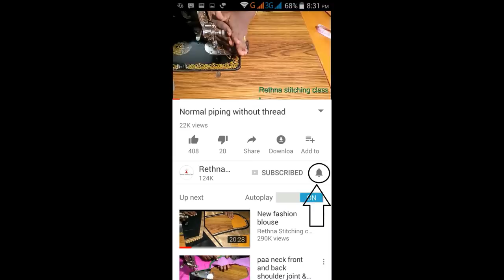Normal machine embroidery blouse design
In this video you can see the beautiful blouse design stitching in the normal sewing machine.